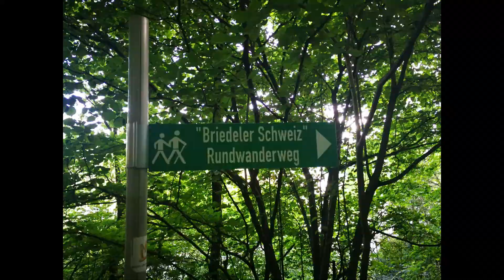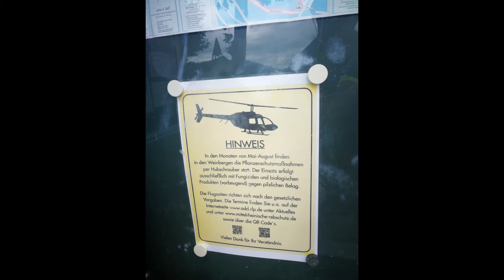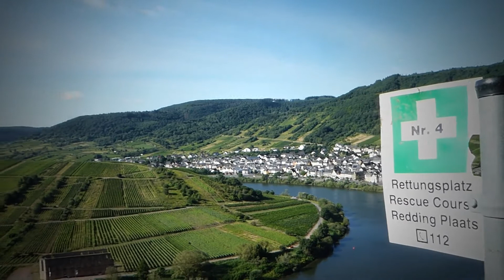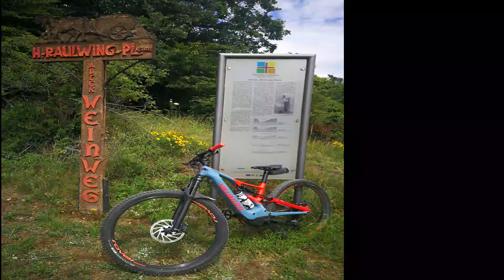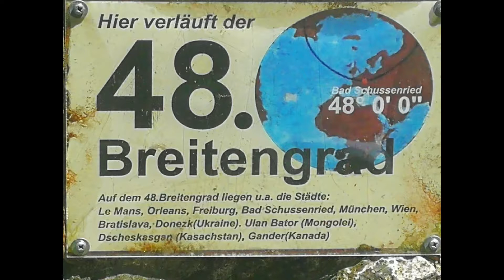Moselreise 2020 Teil 3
bei der Heimfahrt besuchten wir noch  deutsche Freunde